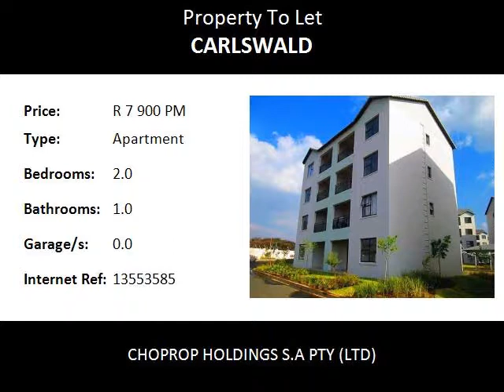2.0 Bedroom Apartment To Let in Carlswald, Midrand, South Africa for ZAR R 7 900 Per Month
Bedrooms: 2.0
Bathrooms: 1.0
Garages: 0.0
Price: R 7 900 Per Month

Property Description:

Midrand  Carlswald
2 Bed, 1 Bath unit For Rent, The West End,  Midrand   Carlswald. Immediately available
Safe lock up and go apartments with double turn keys that can't be duplicated giving you that high security. The complex offers a large kiddies play area, Communal pool, club house, gym, 24 hour security with regular patrols.

This lovely home with tunning views of the complex gardens. This unit is fully tiled, full bathroom and are the close to the entrance and clubhouse, with a gym on the premises. The 2 bedrooms share a modern neat bathroom. Large open plan lounge area that opens onto a covered patio that over looks your parking bays giving you the advantage of monitoring your vehicle at any time. Open plan kitchen with a built in breakfast nook that comes with extra cupboard space. This stunning kitchen comes with loads of cupboard space, space for  under counter appliances, space for a microwave and space for a fridge.

Water excluded